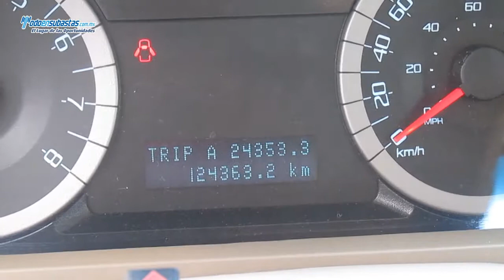Ford / Escape XLS L4 Automática E/E (H2D) / 2011